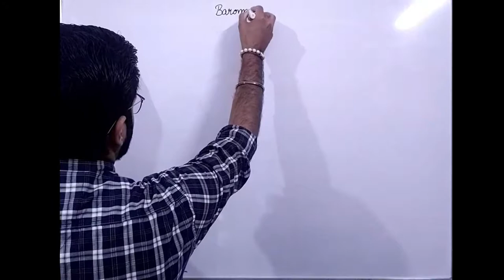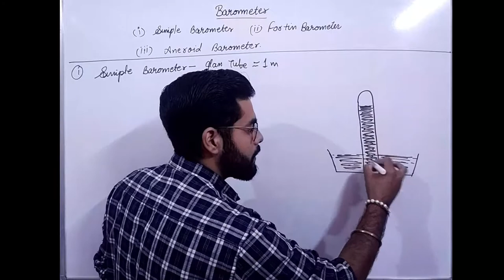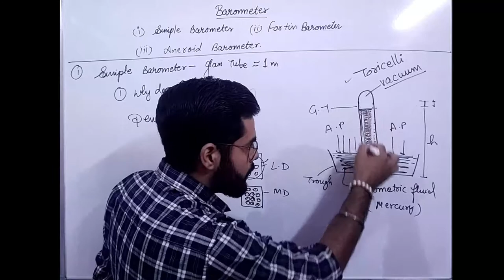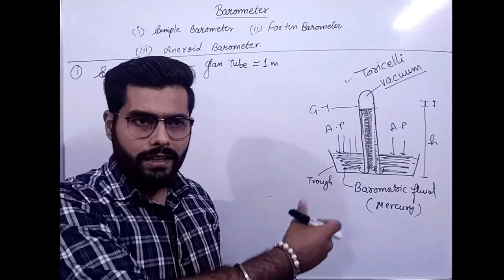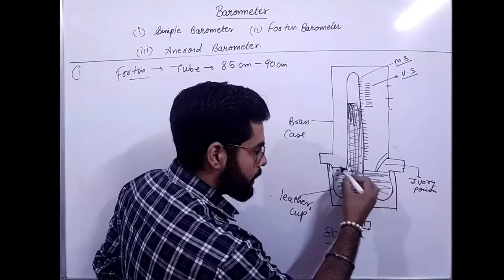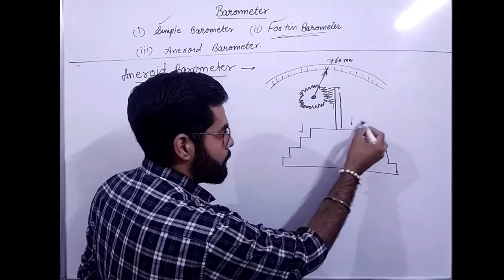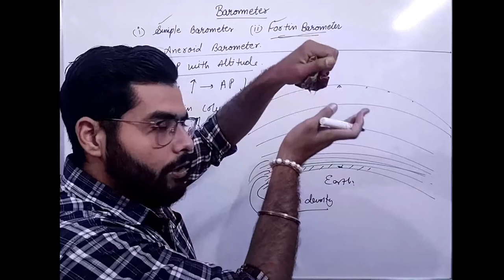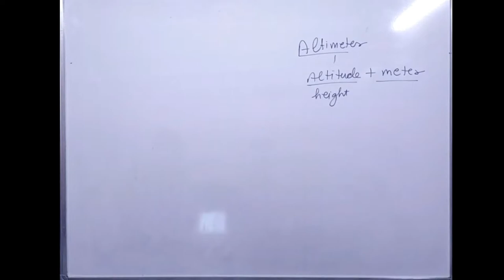PRESSURE IN FLUIDS AND ATMOSPHERIC PRESSURE 5 || BAROMETER || ICSE PHYSICS || AMAN TALWAR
WELCOME TO SuccessDotCom.
This series is started to provide free of cost classes to everyone.
Live Class time is 7:15pm Monday to Saturday.
Do Join the class daily.